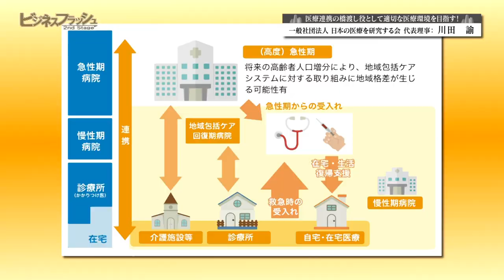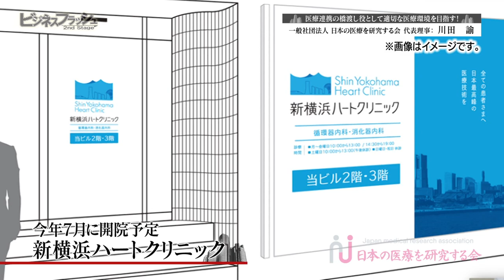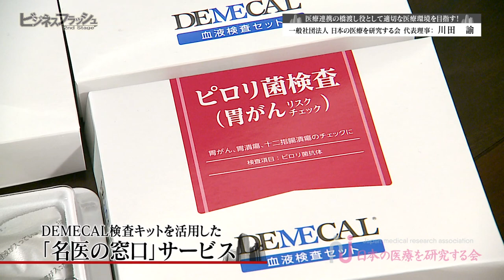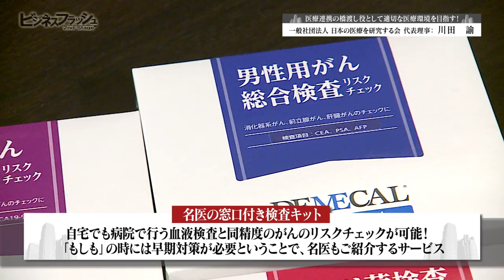ビジネスフラッシュ 2ndStage～企業が輝くとき～（日本の医療を研究する会）